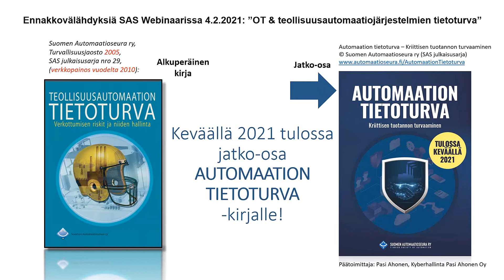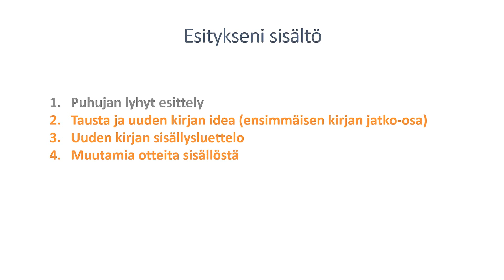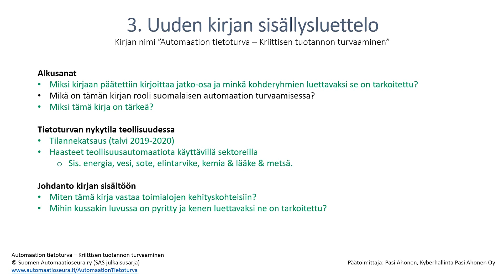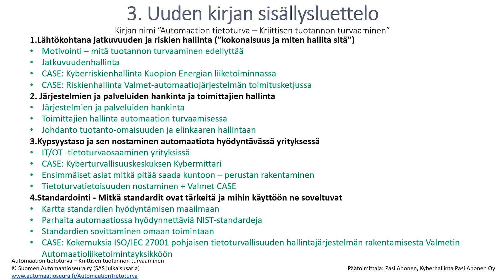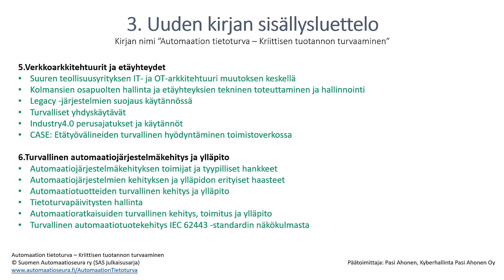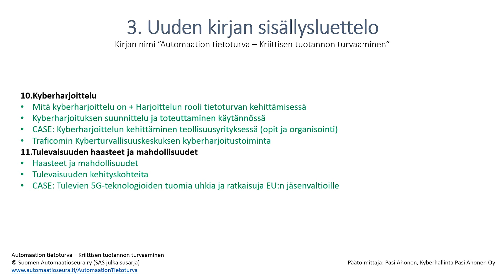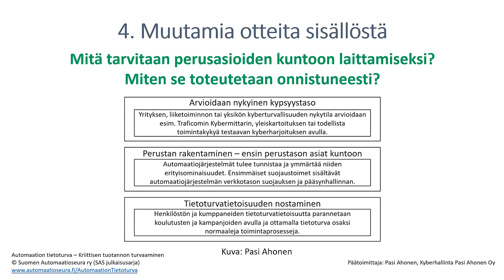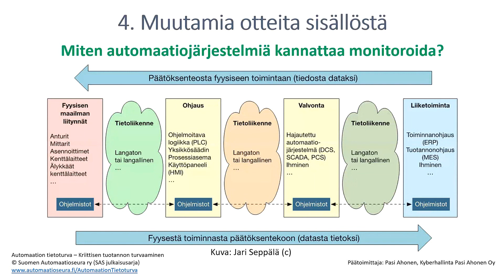Katsaus Suomen Automaatioseuran julkaisemaan uuteen automaation tietoturvakirjaan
SAS Webinar: OT & teollisuusautomaatiojärjestelmien tietoturva 4.2.2021'

Pasi Ahonen, Kyberhallinta Pasi Ahonen Oy, kirjan päätoimittaja

Suomen Automaatioseuran Webinar  OT & teollisuusautomaatiojärjestelmien tietoturva 4.2.2021